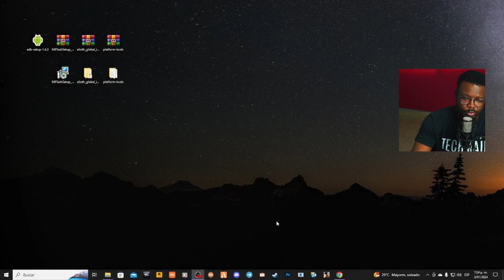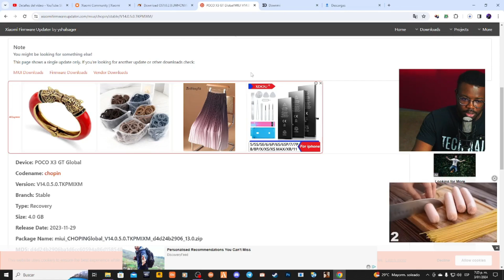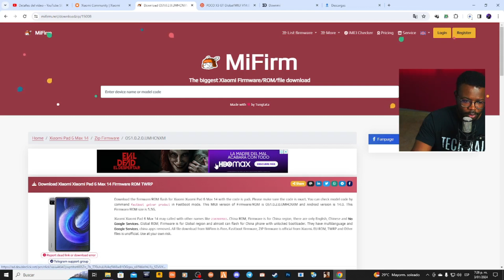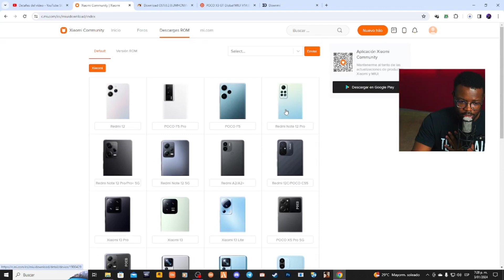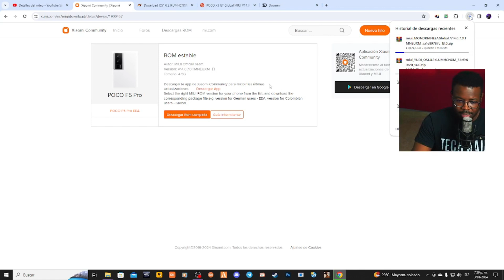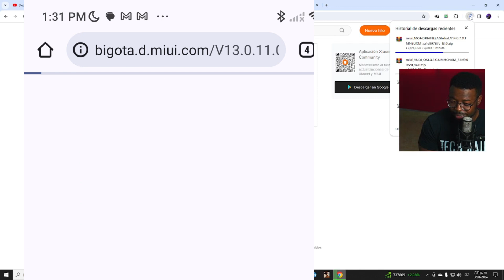HYPER OS NO SE DEJA DESCARGAR Y AHORA QUE PAGINA USO PARA DESCARGAR ROM PARA XIAOMI?